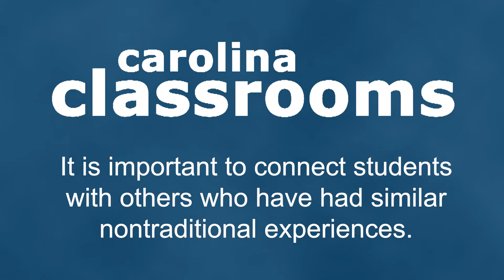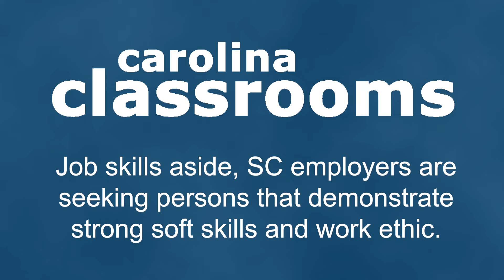Carolina Classrooms Promo (2020)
Carolina Classrooms is ETV's educational series for teachers, parents and all citizens invested in the education of our children. Each program focuses on key educational topics and initiatives in our state.